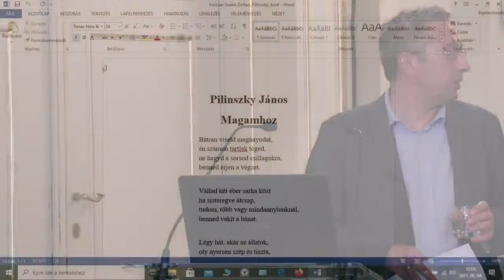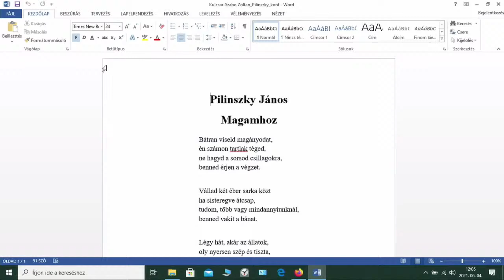Pilinszky János-konferencia – Irodalmi Magazin // 1. rész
Program:

10:00-10:10 Megnyitó - Molnár Krisztina
10:10-11:20 Kerekasztal: Pilinszky János, a 20. század költője
Pataky Adrienn beszélget Hafner Zoltánnal, Hernádi Máriával, Horváth Kornéliával és Lator Lászlóval.

11:20-11:30 Kávészünet
11:30-12:50 1. szekció – Pilinszky lírája // szekcióelnök: Pataky Adrienn
11:30-11:45 Bartal Mária: „vadállati figyelme”. A tapasztalat nyers elevenségéről és a figyelem természetéről Pilinszky A szerelem sivataga és Dél című verseiben
11:45-12:00 Kulcsár-Szabó Zoltán: Önmegszólítás és dekreáció (Magamhoz)
12:00-12:15 Burján Ágnes: Pilinszky, Rilke és az ikon
12:15-12:30 Szénási Zoltán: Pilinszky János a katolikus költő. Sztereotípia vagy komplex irodalomtörténeti kérdéshalmaz?
12:30-12:50 Vita
12:50-14:00 Ebédszünet
14:00-15:20 2. szekció – Pilinszky és a hit // szekcióelnök: Molnár Krisztina
14:00-14:15 Schein Gábor: A páriák művészete Pilinszky kései művészetfilozófiájában
14:15-14:30 Hankovszky Tamás: A „páriák művészete” és az evangéliumi esztétika
14:30-14:45 Mártonffy Marcell: Az Isten szó nyilvánossága – A publicista Pilinszky
14:45-15:00 Szávai Dorottya: „Dosztojevszkij vak volt, mint Homérosz". Dosztojevszkij–Pilinszky–Takács Zsuzsa
15:00-15:20 Vita

15:20-15:30 Kávészünet
15:30-16:55 3. szekció – Pilinszky (utó)élete // szekcióelnök: Kondor Péter János
15:30-15:45 G. István László: Pilinszky János versnyelvének utóélete Tandori Dezső Töredék Hamletnek című kötetében
15:45-16:00 Mudriczki Judit: Angol versek Pilinszky tollából Csokits János és Ted Hughes tolmácsolásában
16:00-16:15 Érfalvy Lívia: A Pilinszky-líra tanítása, taníthatósága
16:15-16:35 Lukács Ágota / Zeke Zsuzsanna: Pilinszky János tárgyi hagyatéka a Petőfi Irodalmi Múzeum relikvia- és fotótárában
16:35-16:55 Vita

16:55-17:05 Kávészünet
17:05-18:30 4. szekció – Pilinszky a társművészetekben // szekcióelnök: László Laura
17:05-17:20 Maczák Ibolya: Abszurd dráma – másként. Pilinszky mint drámaíró
17:20-17:40 Kemény Aranka / Rozbroy Viktor: Pilinszky János hanglemezhagyatéka és a Pilinszkyvel készült hangfelvételek a PIM Médiatárában
17:40-17:55 Nagy Dániel: Inspiráció és átdolgozás. Pilinszky János költészete Kurtág György zeneszerzői életművében
17:55-18:10 Lang Ádám: Pilinszky verseinek könnyűzenei átdolgozásai
18:10-18:30 Vita